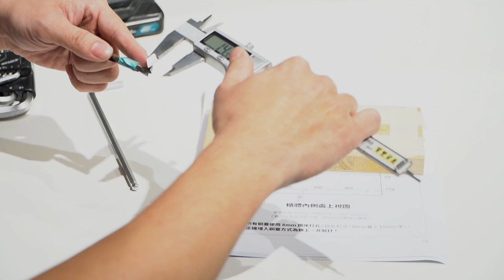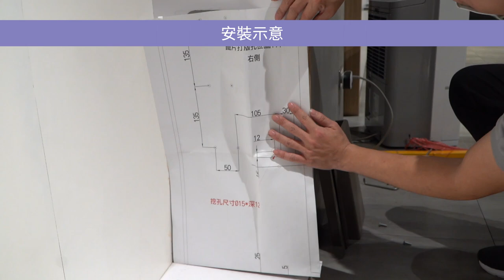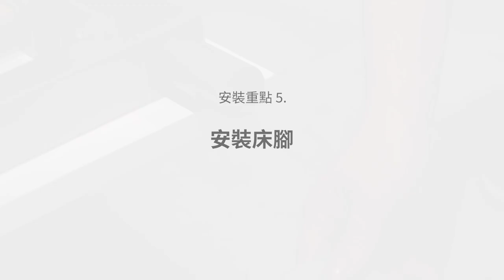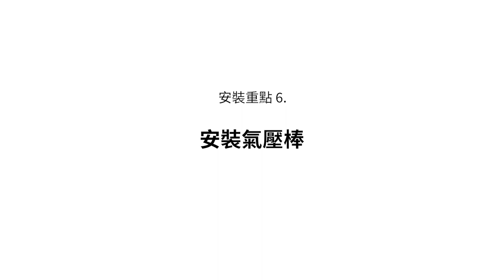義大利POZZOLI 緩衝正掀床CLICK V4 安裝重點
義大利POZZOLI 緩衝正掀床CLICK V4

✅ 一般的掀床門板和櫃體的縫隙是13mm，V4的縫隙只有4mm，跟一般門片的自然縫一樣，建議搭配掀床吸磁拍門器使用
✅ 掀床垂直收起，緩衝下翻，提高安全性
✅ 下翻時，床腳自動定位
✅ 適用於狹小空間

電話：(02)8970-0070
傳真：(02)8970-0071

新北101展示中心(歡迎預約參觀)：新北市樹林區佳園路三段101巷101號
台中308展示中心(歡迎預約參觀)：台中市潭子區大豐路一段308號